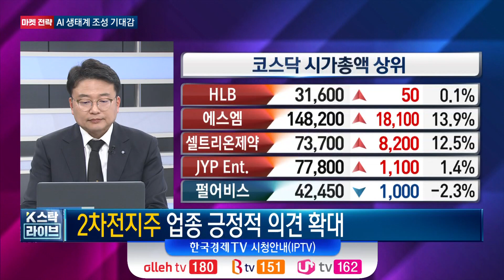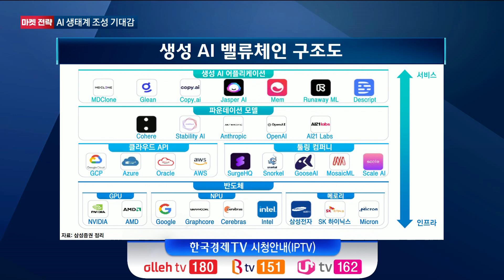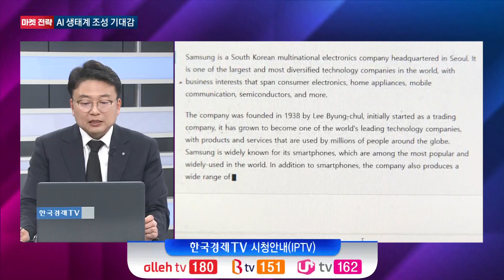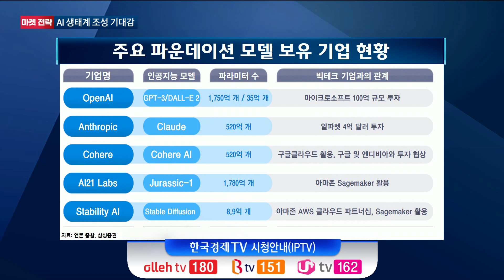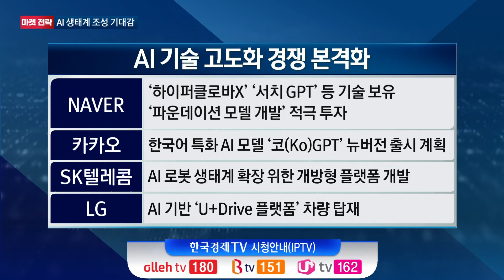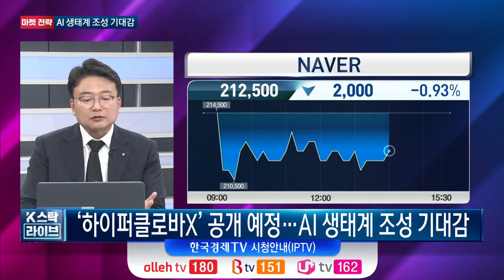시장을 선도하는 AI에서 핵심이 되는 기술력은 이것입니다~ㅣ인공지능을 구현할 최고의 기업ㅣK-스탁 라이브ㅣ한국경제TV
출연: 최호선 신한투자증권 강북금융센터 부장